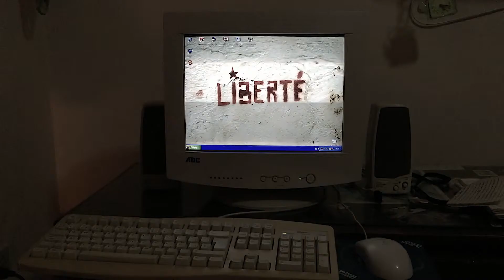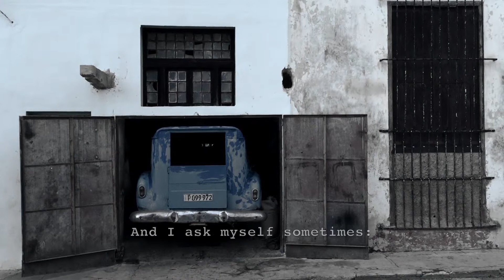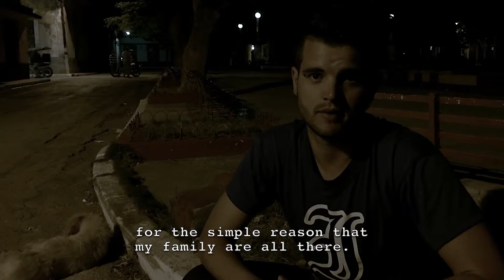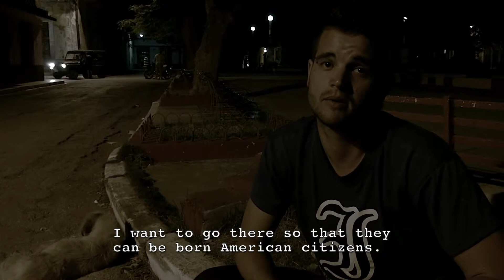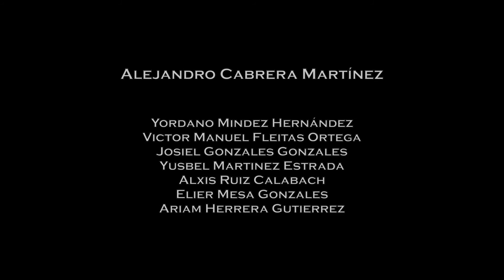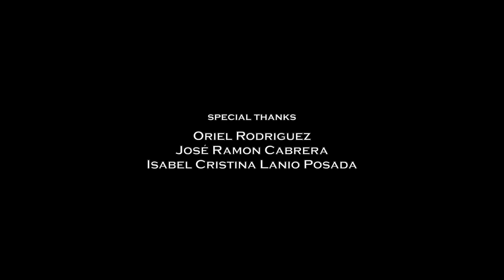In Waiting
Despite recent signs of a thawing relationship between the United States and Cuba, many in Cuba feel stuck and despondent about their situation. Since the revolution in 1959, nothing much has changed. Many have left Cuba, and continue to leave, particularly the young, and the country continues to exist in a state of limbo. This short documentary tells the story of Alejandro, a young educated man in San Antonio de los Baños in Cuba, frustrated by the repressive stasis of the country, concerned for his future and, above all, torn between the idea of leaving Cuba - like all his friends intend to - and staying to change it. Alejandro meets up with his friends one evening and asks himself: how will Cuba change if young people do not stay to change it? (This film was shot using only an iPhone 6 Plus and was shot during one afternoon and evening in December 2014.)